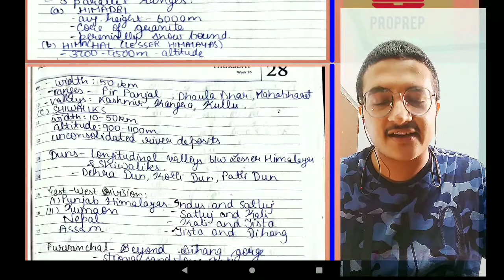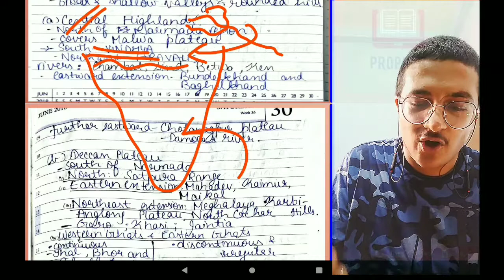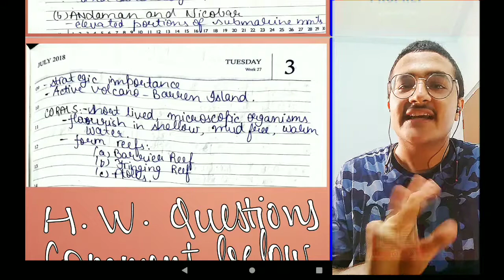Physical Features of India Class 9 in 14 MINUTES Chapter 2 Geography Notes PDF for CBSE NTSE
- PHYSICAL FEATURES OF INDIA. - NTSE - CBSE - NTSE Stage 2
- GEOGRAPHY
- CLASS 9

Topics discussed:
a) Theory of Plate Tectonics
b) Himalayan Mountains
c) Northern Plains
d) Peninsular Plateau
e) Coastal Plains
f) The Islands
and more.

Hi there, this is Shloak Vatsal, KVPY AIR 51, NTSE Scholar, CBSE 10 98%. This includes Class 10 SSt, Class 9 SSt, Strategies, Personal Experiences of preparation, tricks and more.

Notes posted on the quora space. Though I advise you to make notes while watching the video again (at 2X if needed)

Related Sessions-